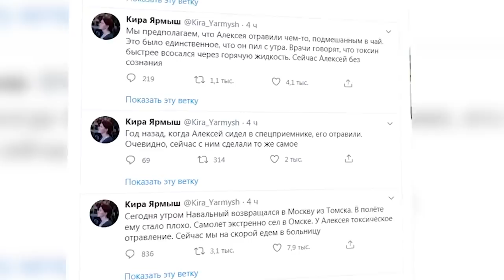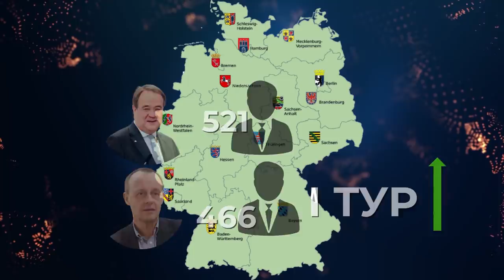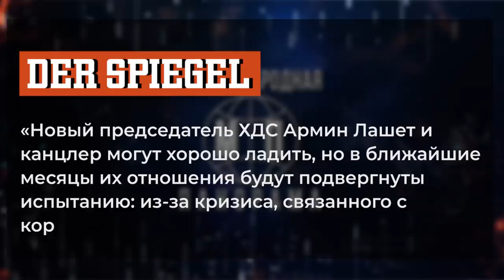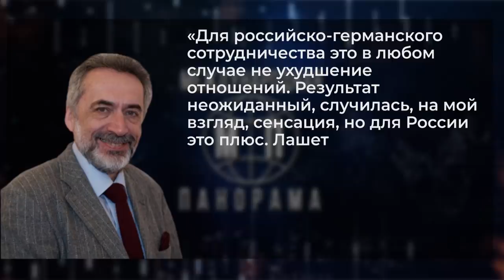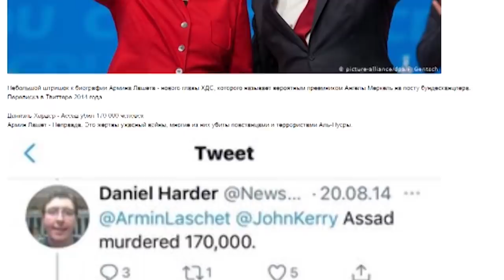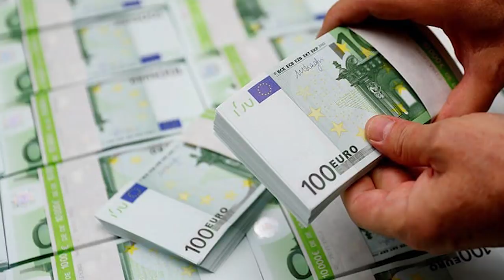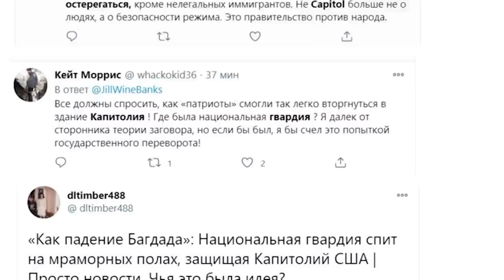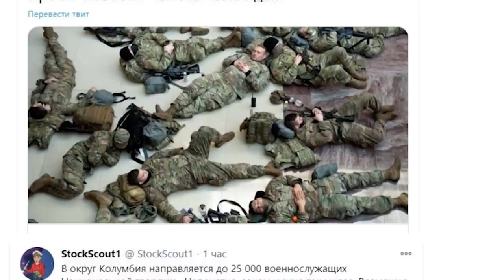Мыльная опера Навального. 12 шагов Байдена. Кто будет после Меркель? — Международная панорама на КРТ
17 января Алексей Навальный прилетел из немецкой клиники Шарите, однако сразу же в аэропорту был задержан полицией. Он отбывает условный срок за хищения и не отмечался по месту жительства. Теперь он пробудет под стражей минимум до 29 января. При этом уже ФБК выпустил фильм "Дворец для Путина", который уже раскритиковали в Кремле. А в Германии стало известно имя вероятного преемника Ангелы Меркель на посту канцлера. Им станет новый председатель Христианско-демократического союза Армин Лашет. Перед инаугурацией Джо Байдена стали известны его первые 12 шагов.

Гости программы:
Дмитрий Джангиров - политконсультант, аналитик
Светлана Кушнир - политтехнолог
Александр Охрименко - экономист

Таймкоды видео:
00:00 – анонс
01:17 – возвращение Навального
08:49 – Светлана Кушнир: Навальный и поддержка с запада
19:48 – как скоро его выпустят?
21:12 – приёмник Ангелы Меркель
28:43 – Дмитрий Джангиров: о политических перспективах Германии
43:25 – амбиции Германии в рамках ЕС
48:10 – Евросоюз хочет понизить зависимость экономики от курса $
55:04 – Александр Охрименко: о долларе и евро
59:07 – какие ещё валютные зоны могут возникнуть?
1:08:01 – в какой валюте лучше хранить сбережения?
1:09:08 – о инаугурации Джо Байдена

Телеканал КРТ (Киевская Русь Телевидение) — независимая от власти и олигархов информационная площадка. Мы готовим для вас аналитику, стараемся осмыслить новости Украины и мировые новости. Проводим расследования, а также эксклюзивные интервью с уникальными гостями. У нас звучит правда, которую не встретишь на подконтрольных властям украинских телеканалах. Тайны глобальной политики, место в ней Украины, России и других игроков, разоблачения манипуляций с антиковидными мерами, расследования фактов коррупции и громких преступлений против человечности. Нам доверяют чистосердечные признания фигуранты войны на Донбассе и участники Майдана.

Мы тщательно исследуем новейшую Историю в аналитических программах "Международная панорама", "Версии", "Политика и религия", вскрываем правду в "Перекрестных допросах". Но главная наша миссия — миротворческая. На КРТ регулярно проходят телемосты с Донбассом, Крымом.